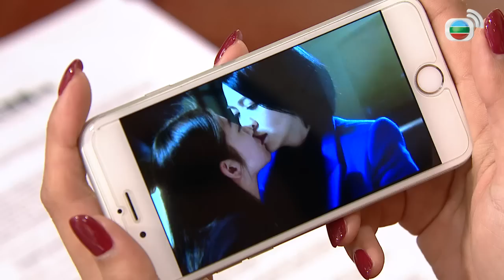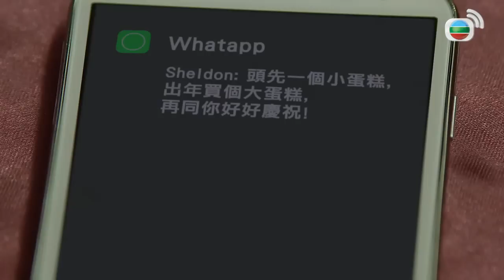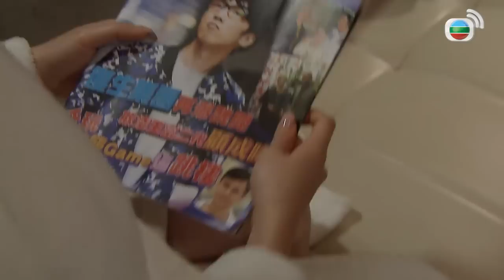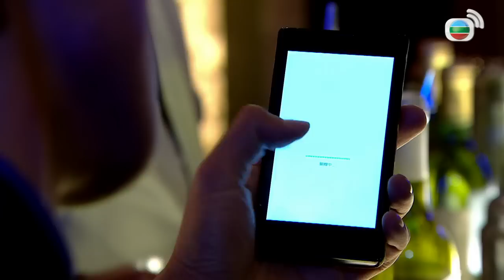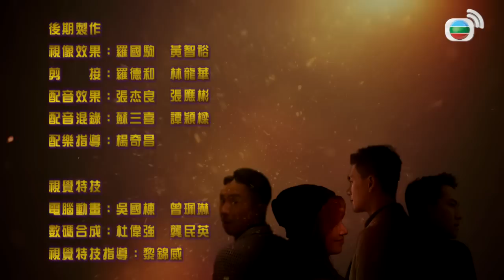TVB មិត្តភាពប្រែឫស្យា 26/35｜រឿងភាគហុងកុង និយាយខ្មែរ｜TVBCambodiaDrama｜Two Steps From Heaven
TVB រឿងភាគ - មិត្តភាពប្រែឫស្យា (Two Steps From Heaven)｜Bosco Wong, Edwin Siu, Priscilla Wong｜TVBCambodiaDrama｜សាច់រឿងនិយាយពីពិភពទំនាក់ទំនងសាធារណៈ Sheldo Chun, Sean Fung និងTim Yau បានស្គាល់ថាជា "Three Musketeers"។ ពួកគេជាម្ចាស់ក្រុមហ៊ុនទំនាក់ទំនងសាធារណៈដោយខ្លួនគេផ្ទាល់ ដែលក្រុមហ៊ុន Rain Makers​ តែងតែប៉ះទង្គិចជាមួយមនុស្សមានឋានៈខ្ពស់ក្នុងសង្គម។ Sean Fung បានជួបអតីតមិត្តស្រីរបស់គាត់ Max Koo ហើយក៏លូតទៅដល់រៀបការជាមួយនាង។